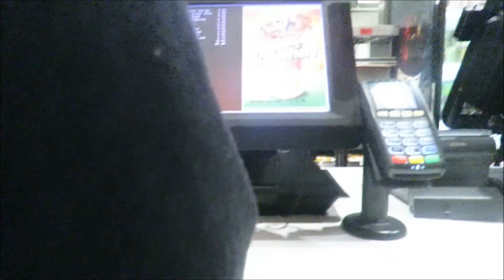SUICIDE SQUAD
We went to see Suicide Squad at the movies :)) It was amazing! Comment if you want to see us do more vlogs?